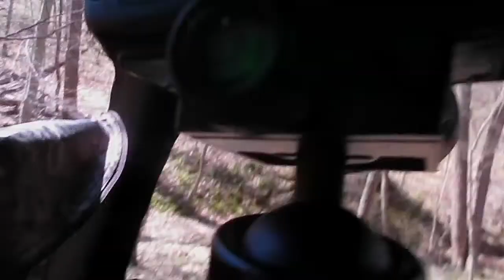Testing a One Man Portable Blind for Wildlife Photography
Testing out the AmeriStep "Gunner" hunting blind for photography.